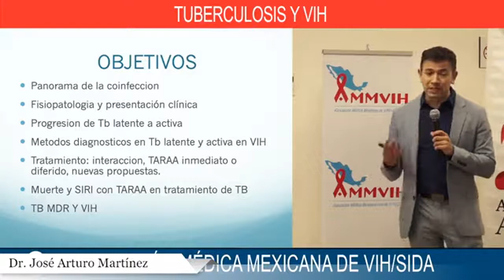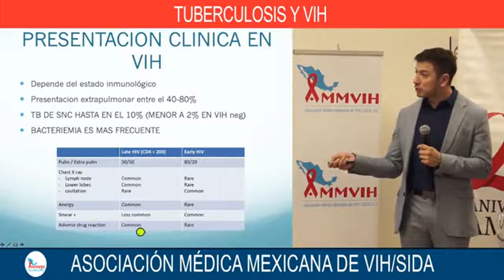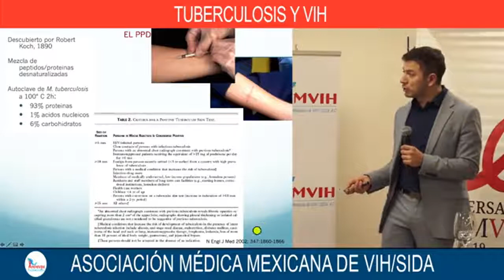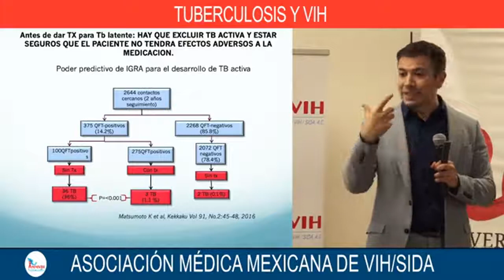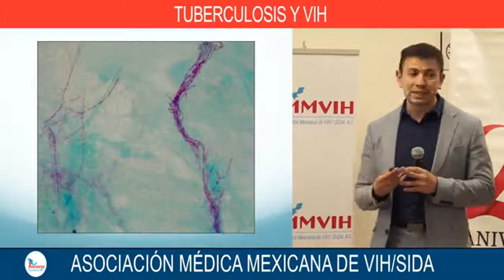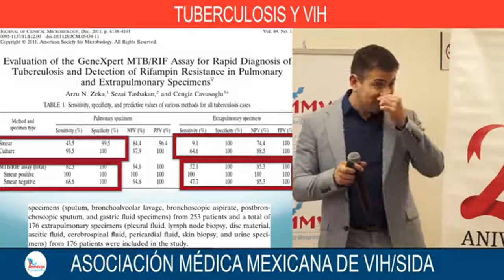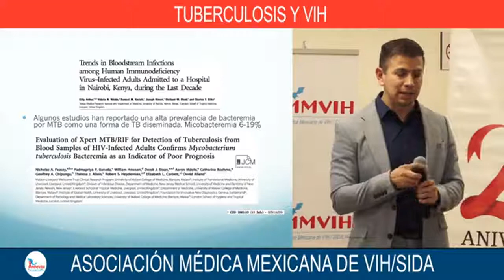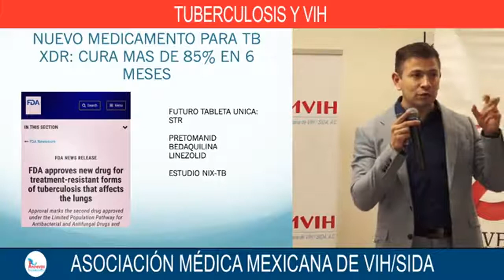Sesión Mensual "Tuberculosis y VIH"